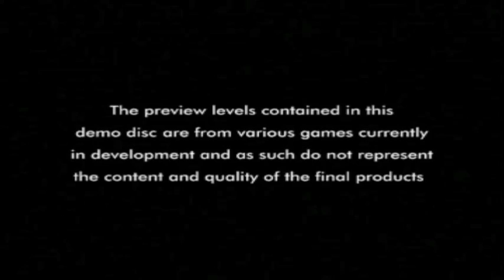Let's Play Euro Demo 9 (UK CD 9 Vol. 1)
I'm getting a Deja Vu, it feels like I did one like this just two weeks ago, hmmm...

List of content and time codes:

Ridge Racer Revolution:
Slam 'N' Jam:
Discworld: